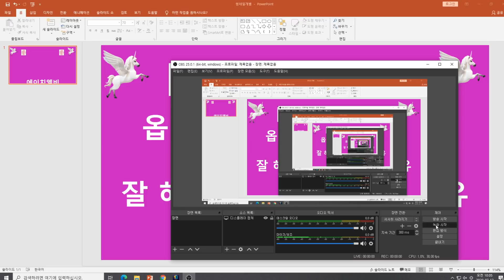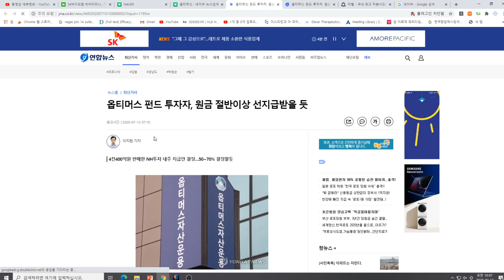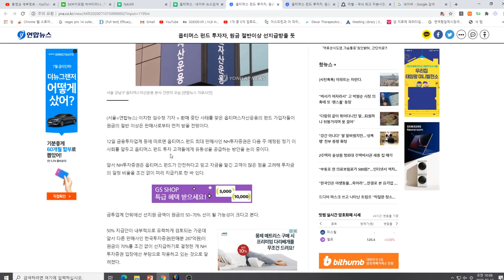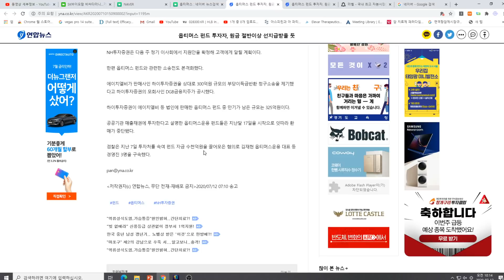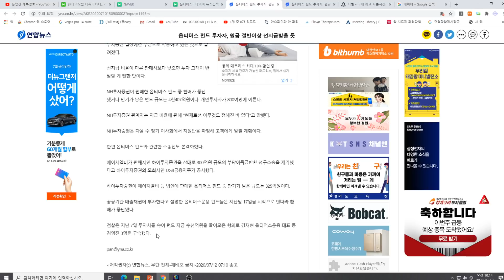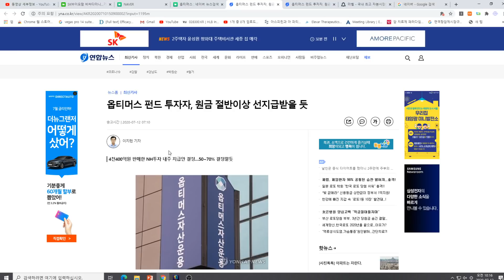[주식투자]에이치엘비(옵티머스 NH투자증권도 선지급결정/잘 해결될 가능성이 큰 이유)